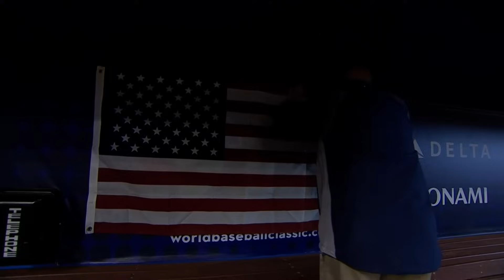3/14/2013: Dominican Republic @ USA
Team Dominican Republic defeats Team USA, 3-1, in the 2013 World Baseball Classic.